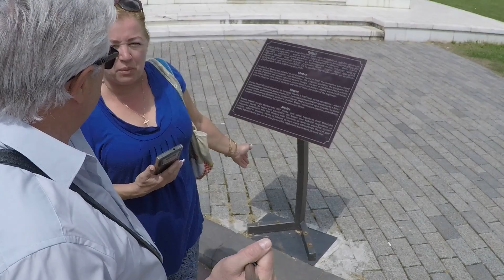Батуми.Май 2018. BATUMI. GEORGIA.05/2018.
Батуми. Поезд "STUDLER". Приморский бульвар. Старый город.